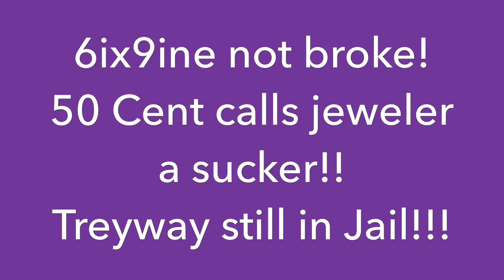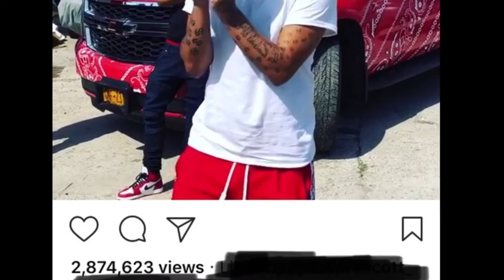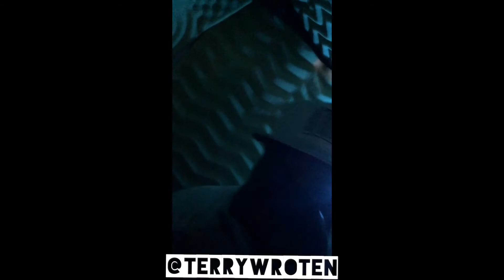Tekashi 6ix9ine not broke/ 50 Cent calls jeweler a sucker/ Treyway still in jail/ 69 floss new truck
6ix9ine proves he not broke showing wads of cash and premiering his new Bloody red bandanna truck. 50 Cents call jeweler Tekashi supposedly owe $25,000  a sucker and a nobody. Treyway still is jail.

Follow up all social media @terrywroten